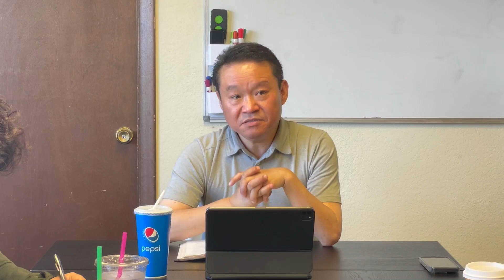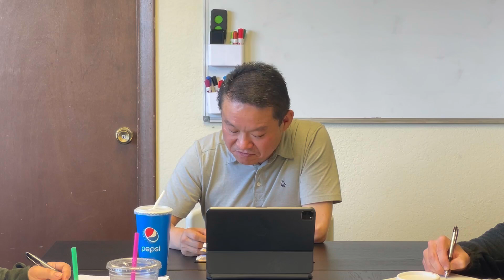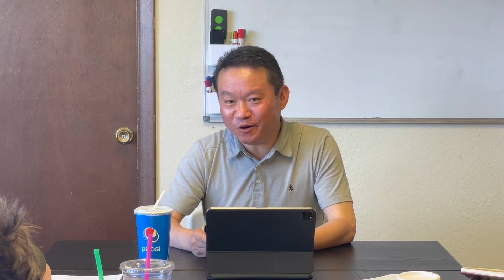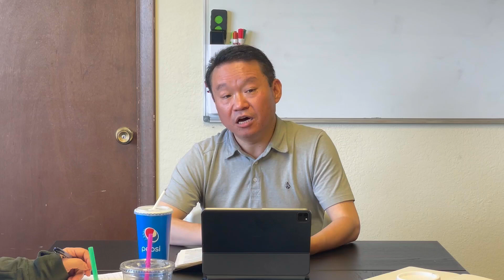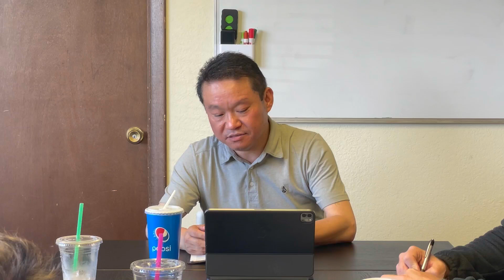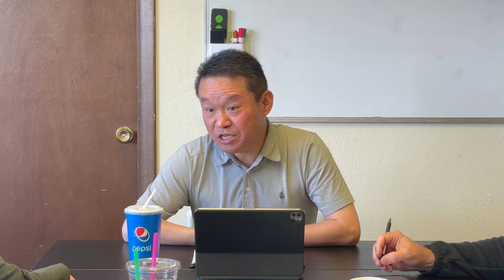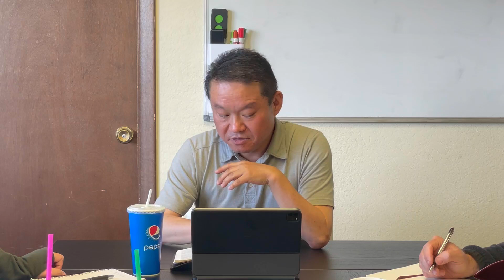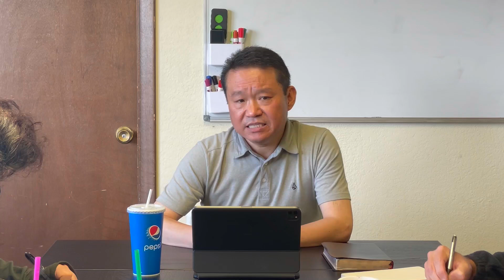7 Spirits of God Series - 08 The Spirit of the Lord - Part 3 - 06.05.2024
7 Spirits of God Series - 08 The Spirit of the Lord - Part 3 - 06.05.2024